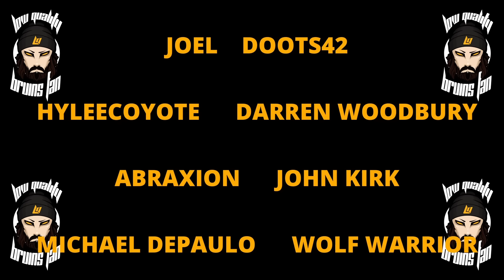LQR Bruins game 17 review: Elite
Redbubble store:
LowQualBruins.redbubble.com